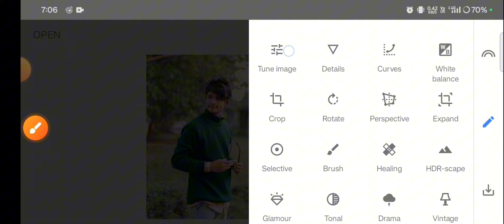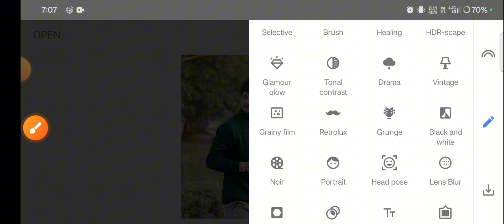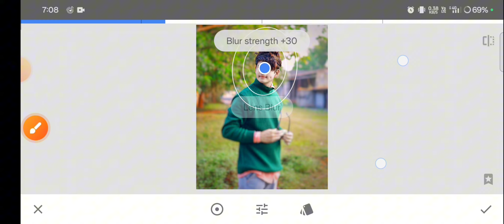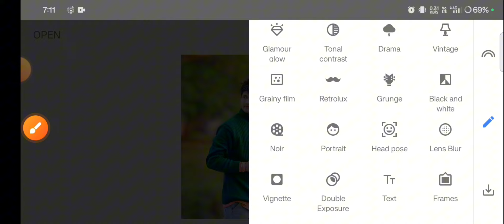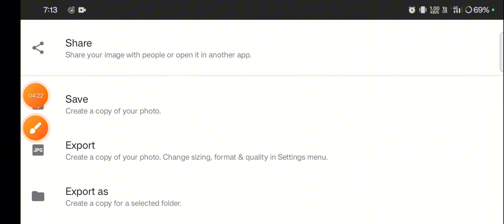Snapseed Background Blur Photo editing Background Blur Kaise Karen Background Change Photo edit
Your Queries ✔️

Photo editing
Snapseed Grey and Bird Effect Photo editing
Snapseed Background blur
Snapseed Background edit
snapseed dark photo editing
Snapseed Orange tone photo edit
Snapseed Dark and grey colour
Snapseed Background Green
Snapseed Background yellow
Snapseed devil effect photo editing
Snapseed Dark grey colour photo editing
Snapseed Se Background Change Kaise kare
Snapseed Se White Background kaise kare
Snapseed se dual colour photo edit Kaise kare
Snapseed Dual Colour combination Photo Editing
Snapseed green background colour photo editing
Snapseed background colour change Tutorial
Snapseed background cb photo editing

Hastags